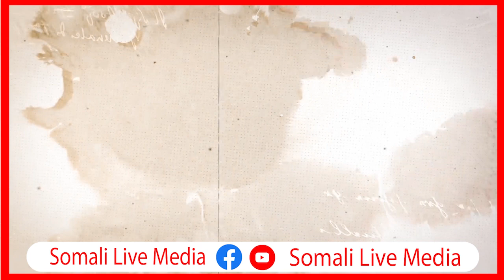DEG DEG: Kulamo Amniga Looga Hadlayo Oo Kasocda Lasacanood & Taliska Goojacade Oo Xiisad ka taa....